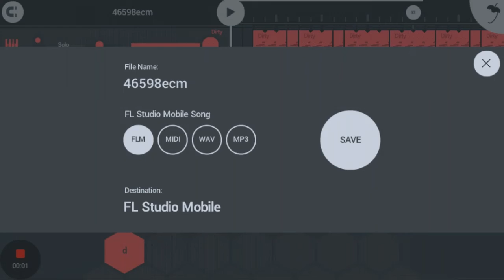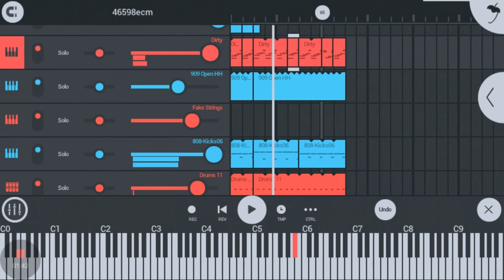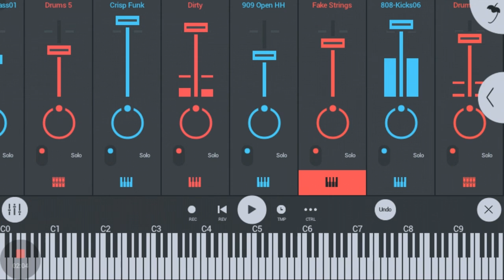46598ecm | made with FL Studio Mobile 3